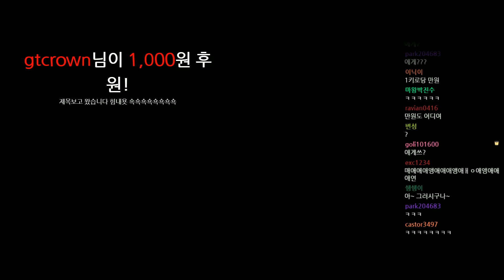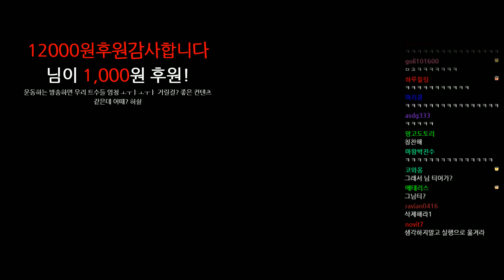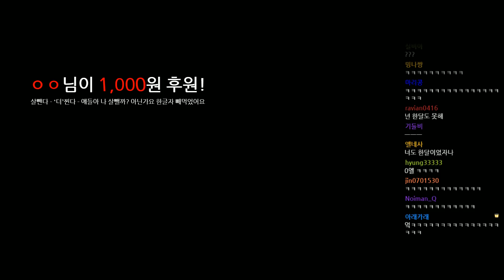[노가리][2] 2018년 2월 18일 노가리